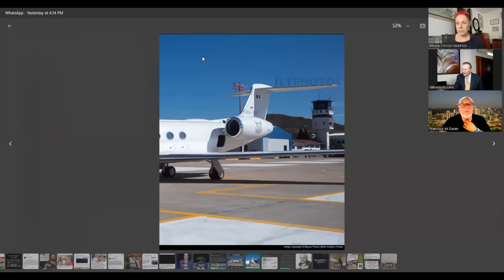LÓPEZ DICTADOR SAQUEA A MÉXICO PARA ENTREGARLO A CHINA Y RUSIA: GILBERTO LOZANO, FRENA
LÓPEZ DICTADOR SAQUEA A MÉXICO PARA ENTREGARLO A CHINA Y RUSIA: @GilbertoLozano @FRENAAAOficial @SuperKenia25 EXPLICA QUE HAY MUCHOS CIUDADANOS BUENOS EN LA OLA ROSA Y LOS INVITA A LA MARCHA DE 21 DE MAYO @charlasdelanochepalabrasco9663 @FranciscoManuelDuranRosillo @frankduranrosillo
ÁÍÓÚÉ